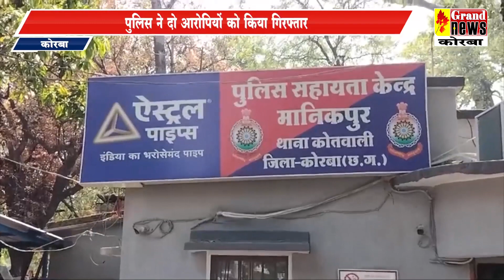मानिकपुर में संचालित नर्सिंग कॉलेज के प्रोफेसर को मिल रही थी जान से मारने की धमकी,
पुलिस ने दो आरोपियों को किया गिरफ्तार